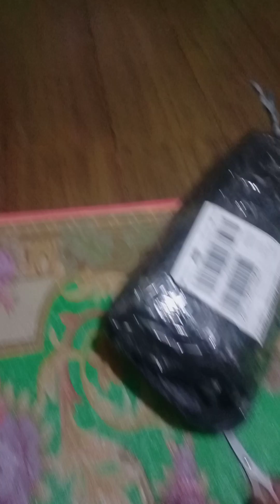Unboxing belanja Onderdil motor di Olshop!!!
di video kali ini saya akan unboxing belanja Onderdil motor di Olshop